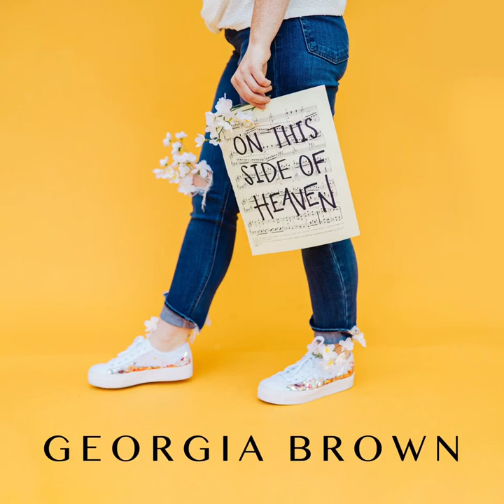On This Side of Heaven-Song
This melody is the reason my heart beats. ⁣
Over a year ago, I wrote these lyrics as I simply sat down at the piano to have a jam session with Jesus, praising Him for His goodness. A simple prayer from my journal has transformed into an anthem!!! ⁣
I pray you are encouraged, inspired, & excited to chase Jesus & do what He’s called YOU specifically to do ON THIS SIDE OF HEAVEN!! ⁣
He loves you SOOOO MUCH. He has your best at heart!!! He is proud of you! He is cheering you on!!! This side of Heaven wouldn’t be the same without you!! Today is another day to give Him praise. Let’s lift up our voices towards the one who gave them to us!!! ⁣